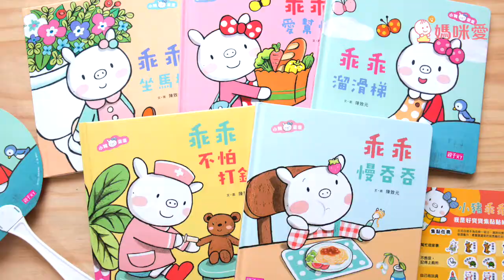【親子天下】小豬乖乖系列套書 ｜媽咪愛MamiLove開箱實測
由親子天下所出版的小豬乖乖套書是陳致元國際繪本大作品，孩子可以從五本故事書：乖乖溜滑梯、乖乖坐馬桶、乖乖愛幫忙與乖乖不怕打針、乖乖慢吞吞中學習到 “交朋友、懂禮貌、戒尿布、認錯與道歉、面對恐懼、時間觀念” 等習慣養成，幫助孩子踏出成長的第一步！